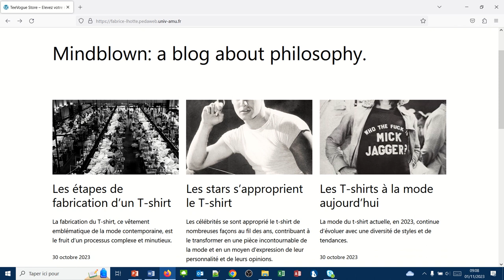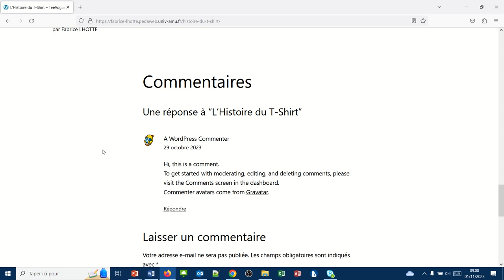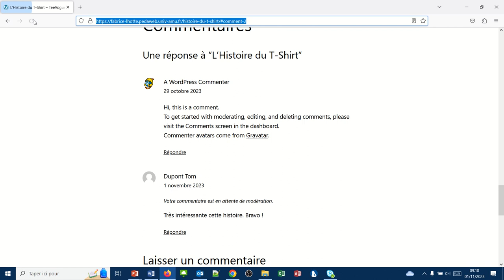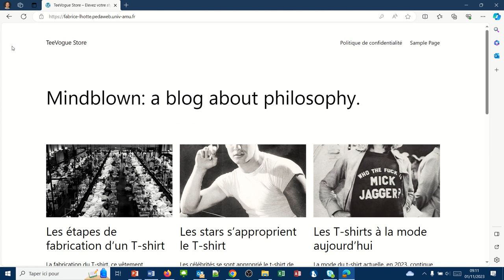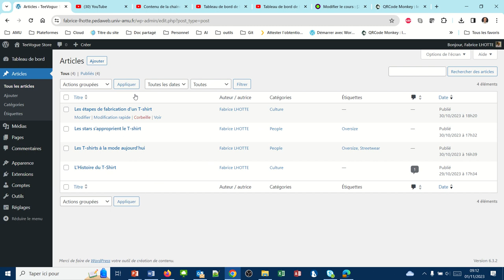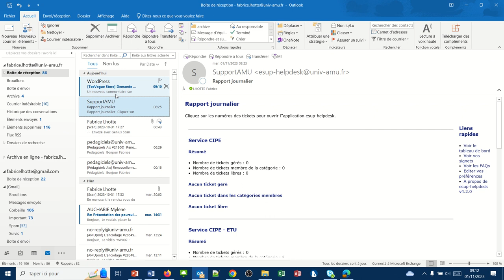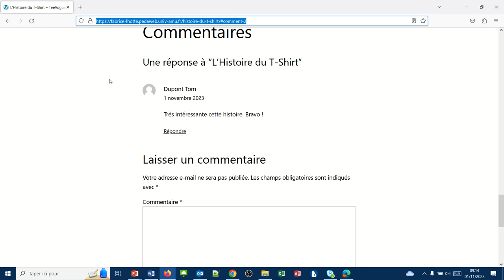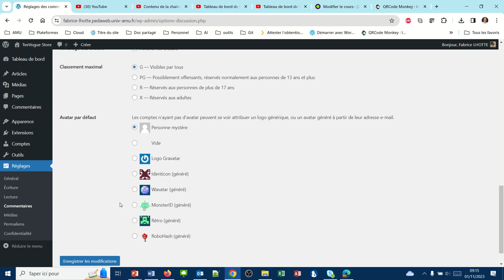Comment gérer les commentaires sur WordPress ? (WP010)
Que se passe-t-il lorsqu'un internaute publie un commentaire ? Quel est mon rôle dans la modération ? Où puis-je modifier les options sur les commentaires ?